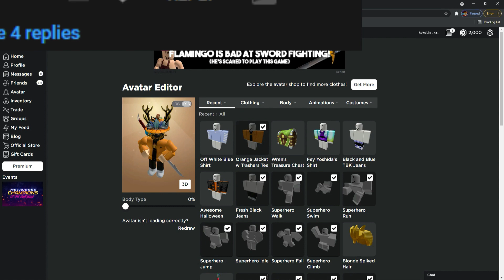Noob Disguise Trolling In SPTS｜Super Power Trolling Simulator｜Roblox